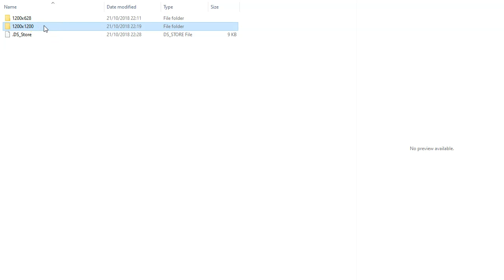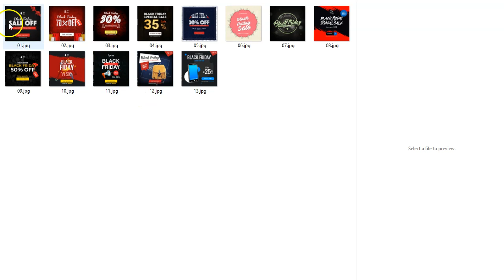diseños para el black friday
En este video rápido te presento algunos diseños muy buenos para las promociones del black friday.

Están hechos en photoshop y son 100% editables.

Además estos diseños de banners para el black friday tienen derechos comerciales.

¡Que los disfrutes!

Y lo mejor de todo ¡es gratuito!

Saludos
Betty Romerito